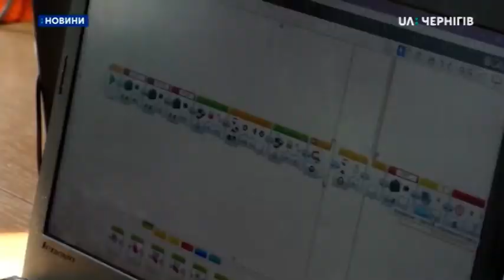24.02.2020. Новини. 8:00